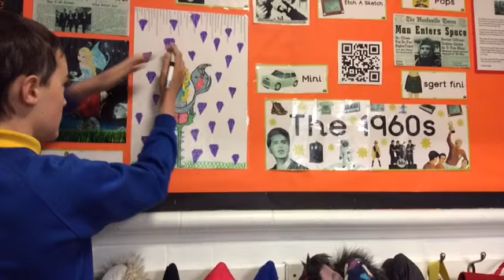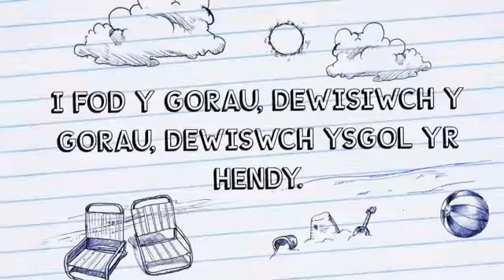Croeso i Ysgol yr Hendy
Cyfle i chi weld ein hysgol arbennig! iMovie gan blant y Cyngor ysgol. Mwynhewch!